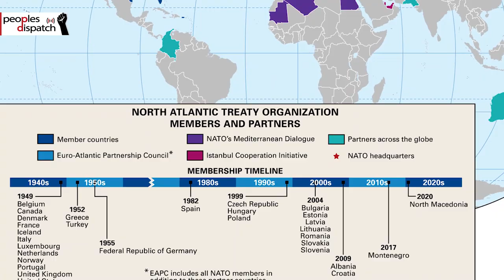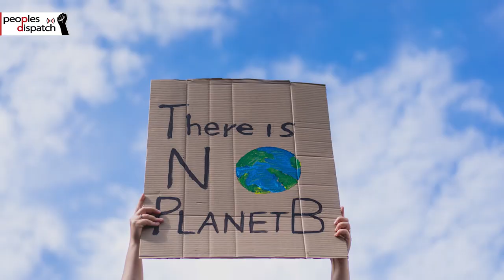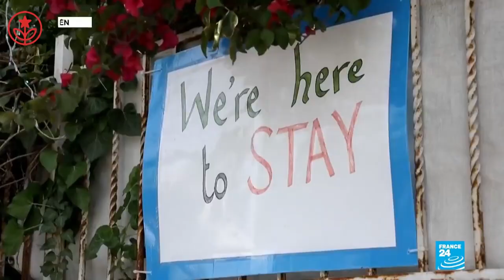Around the World in 8 Minutes: People’s movements to mobilize against upcoming NATO Summit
People’s movements and organizations across Europe are gearing up for a week of anti-militarist and anti-imperialist action against the upcoming NATO Summit to be held in Brussels on Monday June 14. Since its inception, NATO has played a key role in leading and supporting attacks against socialist countries and all those considered to be “enemies," while encouraging armament and the militarization of life. Movements say no to NATO, no to war, yes to life, yes to peace.